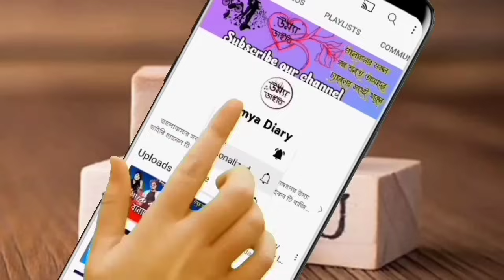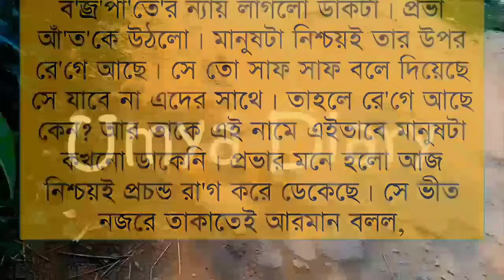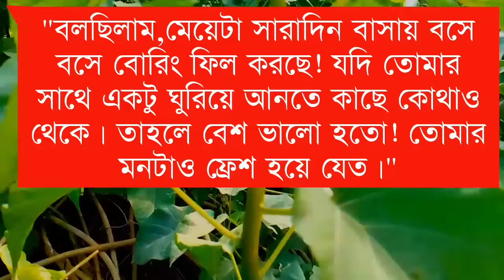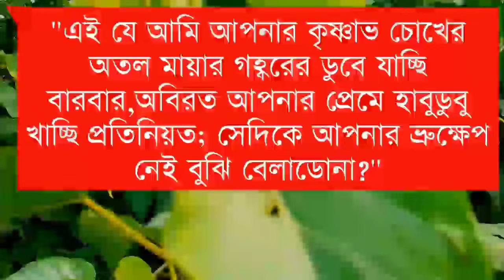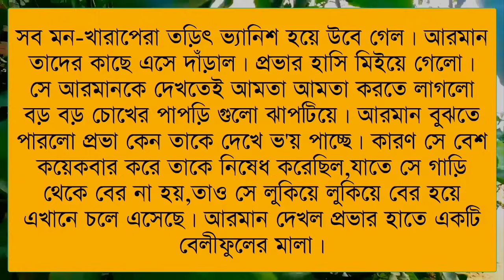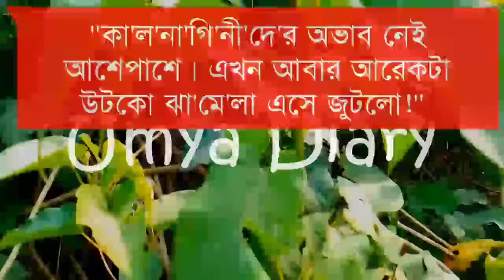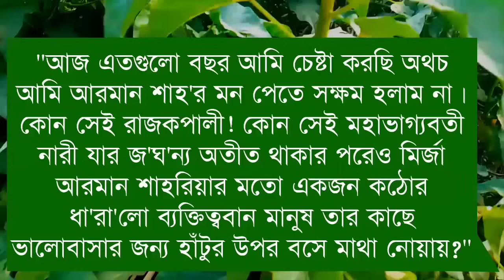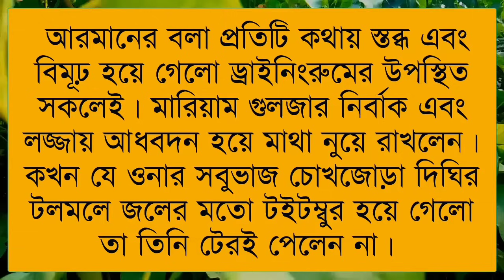Sondha rate shaluk futay//সন্ধ্যা রাতে শালুক ফোটে// Part:-5// Ft: Shonalika&Himu// Umya diary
✔•Writer: Nusrat Tarannum Chowdhury

✔•Voice: Samim& Shonalika& Himu& Noyonika& Priya& Jayanta& Afridi& Anu& Mehbuba& Minhaz& Umya& Shahil& Sourov& Tania& Sagir& Ankita& Rina& Hasi& Pallabi Urmi& Md sagor& Ahmed nil& Alviya& Munna& Proma& Sagor& Tamim& Sumu& Nil& Mostafiz&  Akash& Saheb& Borsha& Labiba& Ruma& Srabonti& Mintu& Irfan& Mun& Hridoye& Imtiaz& Sabbir& Shaon& Sharior& Hashem& Sobuj& Fatema& Mamuni& Roshni& Rumpa& Arpita& Sweety&

✔• Thumbnail Edit: Me(Umya)
✔• Video Edit: Mostafizur& Me(Umya)
✔• Music Edit: Me(Umya)

umiya dairy

 umya diary

 uma dairy

 apon diary

 premer kotha

 উম্যা ডাইরি

 uma diary

 প্রেম ফাল্গুন

 umya dairy

 apon dairy

 বেসামাল প্রেম

samim voice

 diary

 gopal bhar

 mehnaz diary

 priya dairy

 rimi dairy

rimi diary

 riya diary

 sonalika diary

 umme diary

 বেসামাল পেম

 মন ফাগুন

 umiya dairy

 love story

 umya diary

ভালোবাসার গল্প

 romantic golpo

 bhalobashar golpo

 umya dairy

 valobasar golpo

 khokon diary

 apon diary

 লাভ স্টোরি

 sonali diary

 uma dairy

 পিচ্চি বউ

 golpo

romantic story

 খোকন ডাইরি

 premer kotha

 premer golpo

 bhalobasa golpo

 apon dairy

 sonali dairy

 female golpo

প্রেমের গল্প

 গল্প

 uma diary

 anonna story

রোমান্টিক গল্প

 sonalika diary

 pichi bou

 khokon dairy

 faruk's voice

 picchi bou

 valobashar golpo